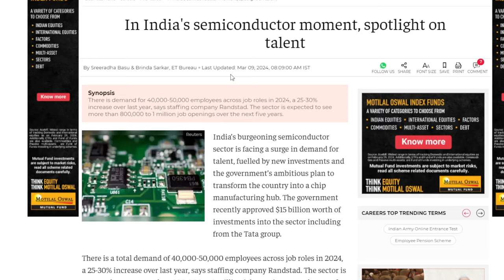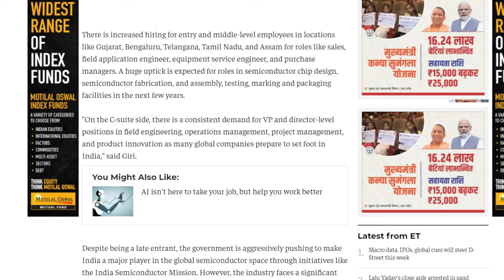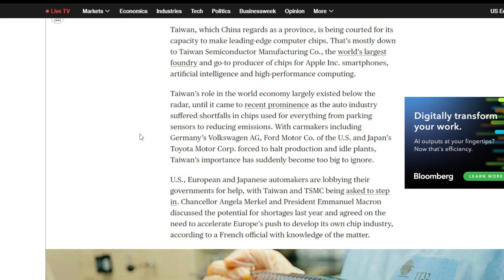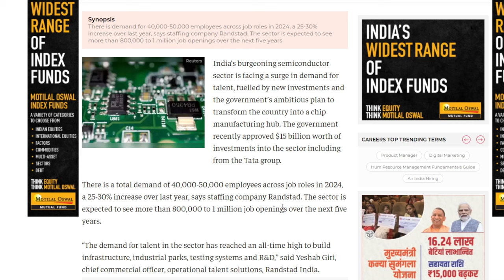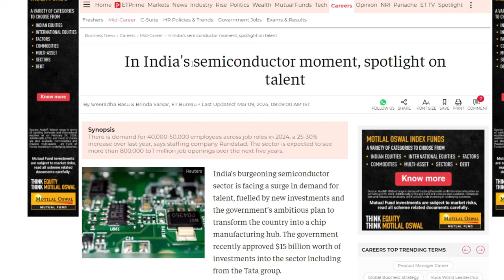India's Mega Plan To Become Chip Manufacturing Hub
A significant investment in the production of semiconductors and electronics, including the nation's first state-of-the-art semiconductor factory, has been approved by the Indian government. It declared that within a hundred days, three plants—one for packaging and testing, and one for semiconductor fabrication—will begin construction. For the projects, the government has approved 1.26 trillion Indian rupees, or $15.22 billion USD.

India's initiative is the most recent in a line of initiatives to increase local chip production in an industry that is considered as strategically important in an endeavor to increase national and regional independence.